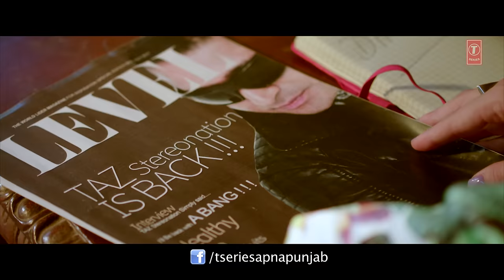Dholna: Taz Stereo Nation, Jsl Singh (Full Song) Ji-Madz | Latest Punjabi Songs 2018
Latest Punjabi Songs | Taz Setero Nation | Dholna | New Punjabi Songs 2018
Presenting the latest punjabi song Dholna sung by Taz Stereo Nation, JSL Singh. The music of new punjabi song is given by Ji- Madz. The lyrics of new punjabi are penned by Taz Stereo Nation.

Song: Dholna
Singer: Taz Stereo Nation, JSL Singh
Lyrics: Taz Stereo Nation
Video: GSK (G.S. Kohli)
DOP: Prremanand
Editor: Gunjan Amoli
Ass. Director: Gunjan Amoli & Goutam Pandey
Music Label: T-Series

Connect with T-SERIES APNAPUNJAB
Set "Dholna" song as your caller tune sms DOLN1 To 54646
Set "Mere Dholna-Dholna" song as your caller tune sms DOLN2 To 54646
Set "Nazaraan-Dholna" song as your caller tune sms DOLN3 To 54646
Set "Tum Se-Dholna" song as your caller tune sms  DOLN4 To 54646
Set ” You Na-Dholna" song as your caller tune sms DOLN5 To 54646
Operator Codes:
1. Dholna

2. Mere Dholna-Dholna

3. Nazaraan-Dholna

4. Tum Se-Dholna

5. You Na-Dholna